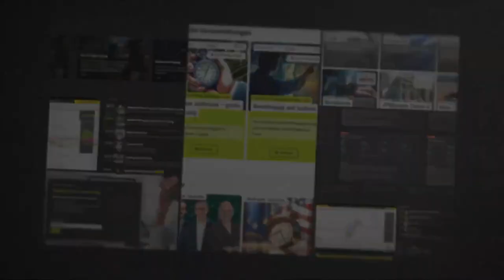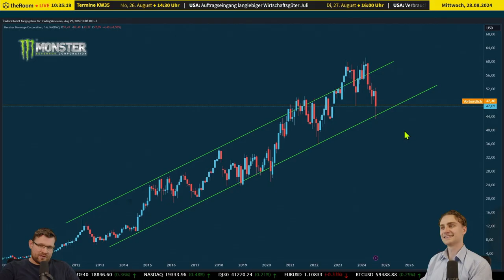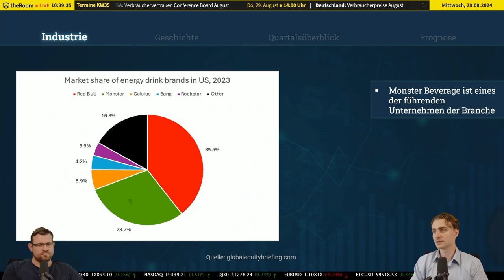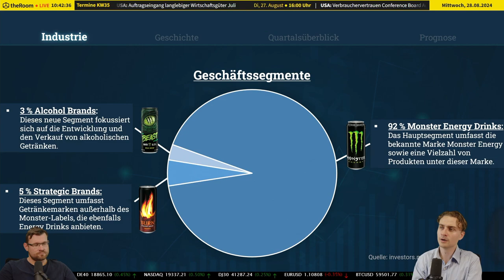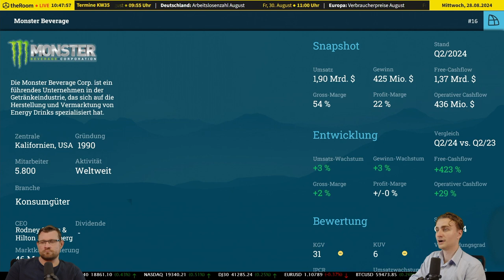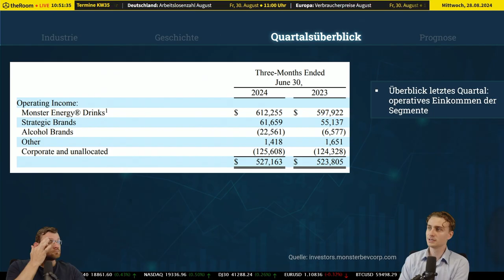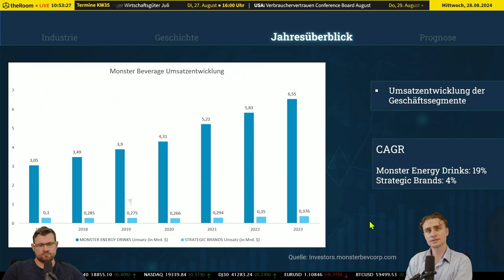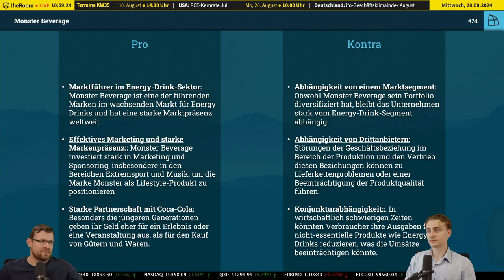Aktien RoundUp: Warum die Monster-Energy-Aktie weiterhin wächst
🎬 Intro:

In der heutigen Folge des "Aktien RoundUp" werfen wir einen detaillierten Blick auf die beeindruckende Performance von Nvidia und das aktuelle Aktienrückkaufprogramm. Darüber hinaus fokussieren wir uns auf Monster Beverage und analysieren die Entwicklung dieses Unternehmens im hart umkämpften Markt für Energy Drinks. Wie nachhaltig ist ihr Erfolg?
📊 Markteinblick und Aktuelle Performance:

🚀 Marktentwicklungen: Im heutigen "Aktien RoundUp" besprechen wir die jüngsten Marktentwicklungen, insbesondere die beeindruckenden Zahlen von Nvidia und das neue Aktienrückkaufprogramm. Trotz der üblichen Marktschwankungen bleibt die Lage insgesamt stabil. Ein weiteres Highlight ist der ruhige Marktbeginn, begleitet von geringen Bewegungen innerhalb der Handelsspannen.

🍹 Fokus auf Monster Beverage: Monster Beverage steht im Mittelpunkt unserer Analyse. Dieses Unternehmen, bekannt für seine Monster Energy Drinks, repräsentiert die aktuellen Trends in der Konsumgüterindustrie. Obwohl es kritische Stimmen zum wachsenden Konsum von Energy Drinks als Mahlzeitenersatz gibt, zeigt Monster Beverage weiterhin eine starke Marktpräsenz und ein beeindruckendes Wachstum.
🏷️ Geschäftsentwicklung und Marktanalysen:

📈 Börsenperformance: Monster Beverage hat als wachsendes Unternehmen eine bemerkenswerte Steigerung seines Börsenwerts verzeichnet. Von 8 Dollar im Jahr 2014 ist der Aktienkurs auf aktuell 47 Dollar gestiegen. Der Markt für nicht-alkoholische Getränke in den USA wächst stetig, und Monster Beverage nutzt seine Position im Energy-Drink-Segment geschickt, um von diesem Trend zu profitieren.
🎯 Unternehmensstrategie und Produktsegmente:

🔄 Produktdiversifikation: Neben den klassischen Energy Drinks expandiert Monster Beverage in andere Produktsegmente wie Energy-Shots und alkoholische Getränke. Diese Diversifikation zielt darauf ab, verschiedene Konsumentenbedürfnisse zu bedienen und das Wachstumspotenzial zu maximieren. Die strategische Partnerschaft mit Coca-Cola, die 2015 eingegangen wurde, stärkt die Vertriebskapazitäten und unterstützt die Marktstrategie.
🌍 Marktstellung und Zukunftsausblick:

⚠️ Herausforderungen: Trotz der starken Marktposition sieht sich Monster Beverage Herausforderungen gegenüber, insbesondere durch regulatorische Entwicklungen und die laufende Debatte über die Gesundheitsrisiken von Energy Drinks. Dennoch zeigt das Unternehmen weiterhin solides Wachstumspotenzial und könnte von der aktuellen Marktkonsolidierung profitieren.
📈 Abschluss und Investitionsperspektiven:

💡 Schlussbetrachtung: Monster Beverage zeigt sich als innovatives Unternehmen, das in einem dynamischen Markt sowohl Chancen als auch Risiken geschickt navigiert. Die strategische Partnerschaft mit Coca-Cola und die Anpassung an Marktveränderungen könnten weiterhin Wachstumstreiber sein. Anleger sollten jedoch die regulatorischen Risiken im Auge behalten.